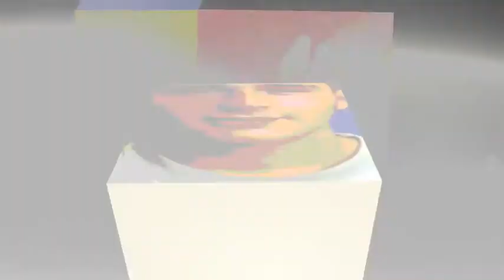artinprogress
Video "art in progress" per la "notte Bianca 2010" dell' istituto C.Golgi